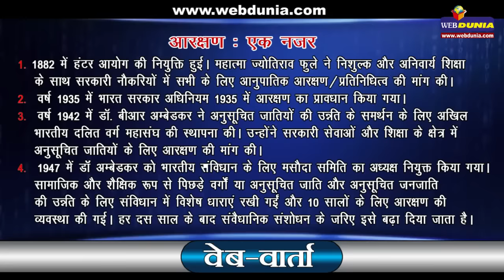वेब-वार्ता : आरक्षण पर भागवत उवाच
राष्ट्रीय स्वयंसेवक संघ के प्रमुख मोहन भागवत ने आरक्षण व्यवस्था की समीक्षा की बात कहकर नई बहस को जन्म दे दिया है। हालांकि उनके बयान से भाजपा ने ही पल्ला झाड़ लिया, दूसरी ओर कई अन्य दलों ने आंदोलन की धमकी भी दी है।